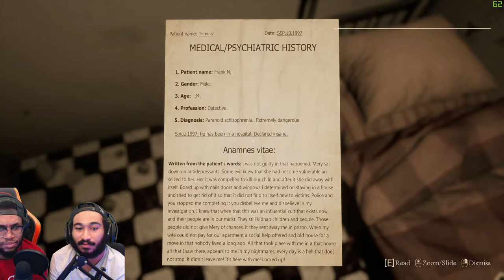LOCKED UP FINAL EP|اكتشفنا خفايا المنزل المسكون